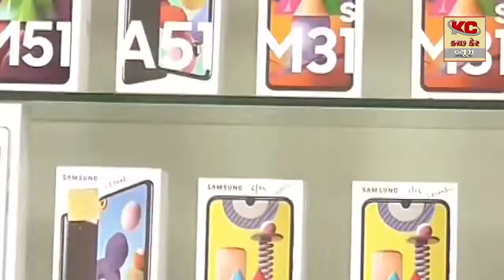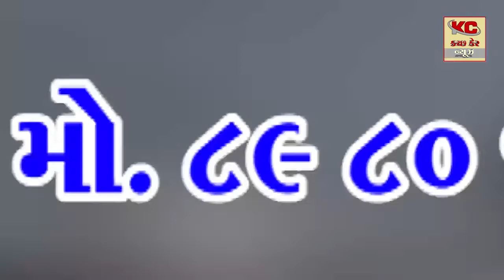યાત્રાધામ ડાકોર ખાતે રથયાત્રા ના દિવસે જન સેવા સંગઠન ગુજરાત દ્વારા ભક્તો ને પ્રસાદ વિતરણ કરાયો